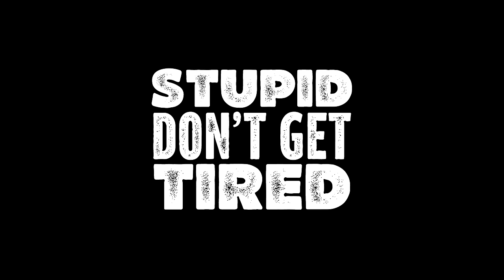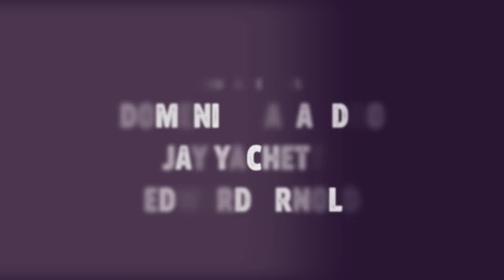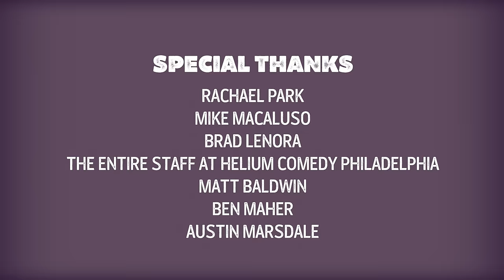Alonzo Bodden: Stupid Don't Get Tired- Full Comedy Special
Alonzo Bodden's 5th special was recorded live at Helium Comedy Club in Philadelphia, PA.